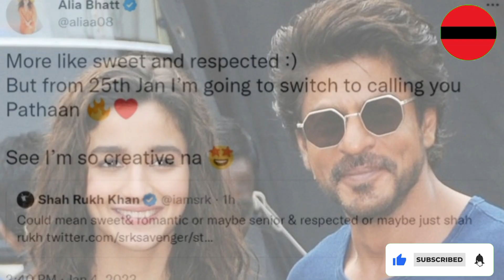আলিয়াকে আম্মা বলে সম্মোধন করেন শাহরুখ খান | Bangla News Today Live 2023 BD News | নিউজ এক্সপোজার